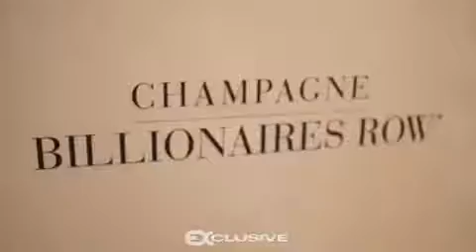William Benson accepts the Visionary Brand of the Year Award for Billionaires Row® Champagne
unite4:humanity is an annual award ceremony and gala. First held in 2014, the unite4:humanity gala celebrates humanitarian efforts and philanthropists throughout the world, giving awards in several different fields. The unite4:good mission is to promote positivity, inspire charitable engagement and empower acts of kindness and service in order to create a positive shift in our global society.
Billionaires Row® Champagne, a New York-based premier luxury lifestyle company, has teamed up with producer Charles Mignon to produce a new Champagne. Billionaires Row Champagne is now making the world celebrate in a grand new way. Wine and champagne reviews are outstanding and the world is beginning to enjoy the newest star in luxury spirits: Champagne Cuvee Billionaires Row Brut Rose Grand Cru, produced and bottled by Charles Mignon, Epernay, France.